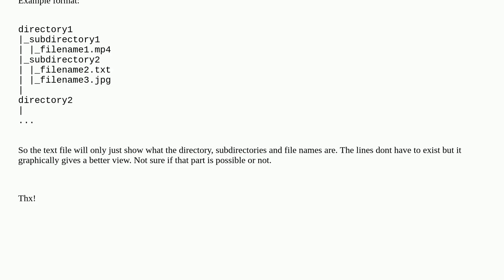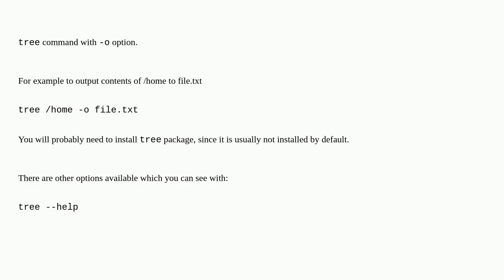Write directories, subdirectories and file names to .txt file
A special thanks goes out to the community

  command text directory-structure filenames linux